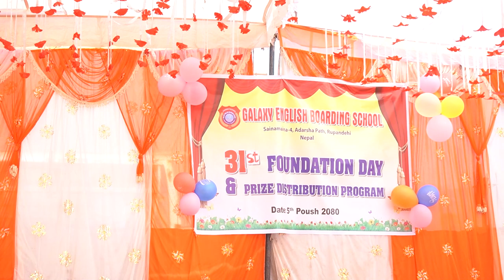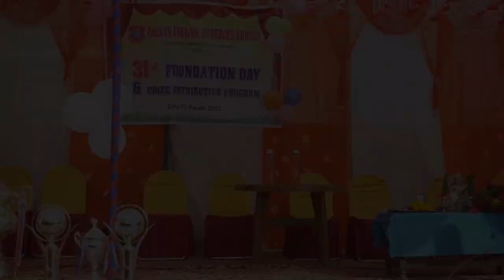Foundation and prize disturibution program of galaxy high school 2080/09/5.sainamaina , 4 murgiya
Brothers photo studio , Sainamaina-04, Rupandehi.